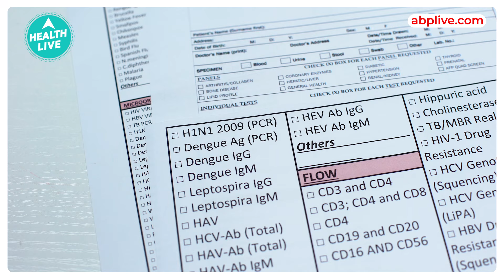Lucknow में Dengue का प्रकोप ! | जनता की जान है खतरे में ! | Health Live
पिछले 24 घंटों में शहर में डेंगू के 31 नए मामले सामने आए हैं। इसके साथ ही सप्ताहांत में ऐसे मरीजों की संख्या 70 तक पहुंच गई है, जबकि शनिवार को शहर में डेंगू के 39 मामले सामने आए।
रविवार को मुख्य चिकित्सा अधिकारी कार्यालय द्वारा साझा किए गए आंकड़ों के अनुसार, इस साल जनवरी से अब तक लखनऊ में 460 मामले सामने आए हैं।